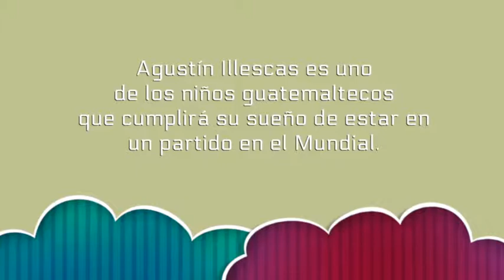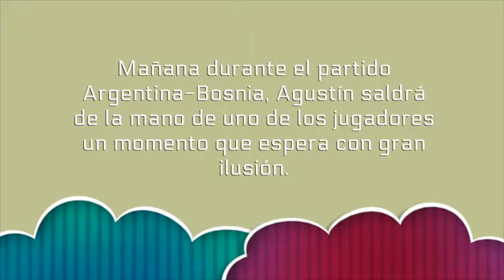Diario de un sueño: Conocer a sus ídolos en el Mundial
Agustín Illescas es uno de los 20 niños guatemaltecos que el domingo 15 de junio saldrán de la mano de los jugadores en el partido Argentina y Bosnia, en el Mundial de Brasil 2014.